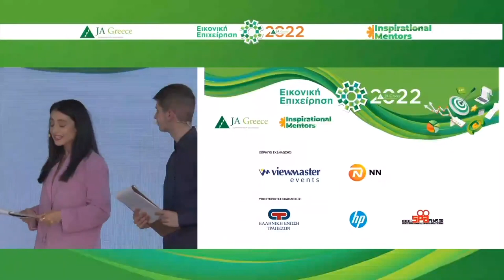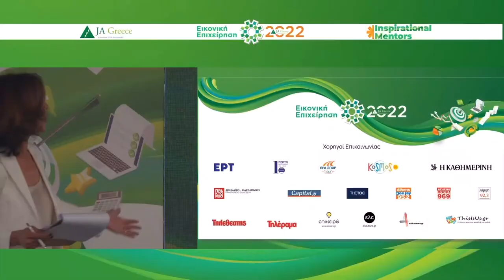H ΕΜΒΛΗΜΑΤΙΚΗ ΕΚΔΗΛΩΣΗ 2022 - ΜΕΡΟΣ ΤΕΤΑΡΤΟ - JA GREECE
Η εμβληματική εκδήλωση 2022 του Junior Achievement Greece στον Θόλο του Κέντρο Πολιτισμού Ίδρυμα Σταύρος Νιάρχος την Παρασκευή 13 Μαΐου 2022!

ΜΕΡΟΣ ΤΕΤΑΡΤΟ – ΕΥΧΑΡΙΣΤΗΡΙΑ ΠΑΡΟΥΣΙΑΣΗ ΤΩΝ ΧΟΡΗΓΩΝ

Ο 17ος  Πανελλαδικός Διαγωνισμός «Καλύτερη Εικονική Επιχείρηση 2022» του JA Greece πραγματοποιήθηκε σε συνεργασία με το Κέντρο Πολιτισμού Ίδρυμα Σταύρος Νιάρχος.

Χορηγοί προγράμματος «Εικονική Επιχείρηση»: Citi Foundation, Raycap, EY, Accenture
Χορηγοί Εκδήλωσης: Viewmaster Events, NN Ηellas
Υποστηρικτές Εκδήλωσης: Deree -  The American College of Greece, Ελληνική Ένωση Τραπεζών, SPA Films, HP
Χορηγοί επικοινωνίας:  ΕΡΤ, Πρώτο Πρόγραμμα, Έρα Σπορ, Κosmos FM, Καθημερινή, Aθηναϊκό και Μακεδονικό Πρακτορείο Ειδήσεων, Capital.gr, The Toc, Athens Deejay, Rock FM, Λάμψη, Tηλεθεατής, Τηλέραμα, epixeiro.gr, ελculture.gr, Atticanews.gr, Thisisus.gr

Μεγάλο ευχαριστώ από καρδιάς στους χορηγούς μας! Χωρίς την υποστήριξή τους δεν θα υπήρχε το σπουδαίο πρόγραμμα της Εικονικής Επιχείρησης που ετοιμάζει τα παιδιά για ένα καλύτερο μέλλον!

We are JA!